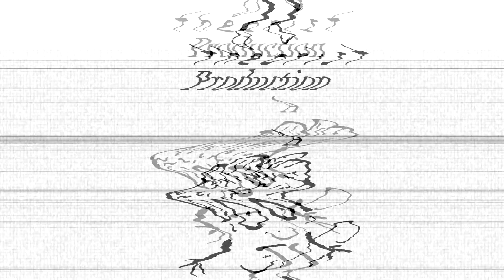Highway to Hell John Beattie and friends at Melrose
Having some fun with Scott, Andrea, Graham, Stevie and Stuart at Melrose. Roll on next year